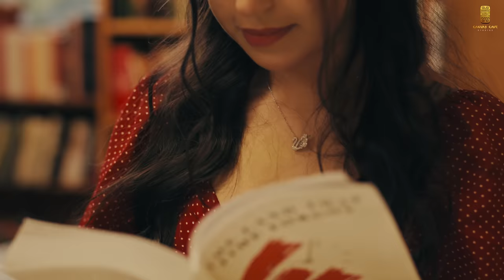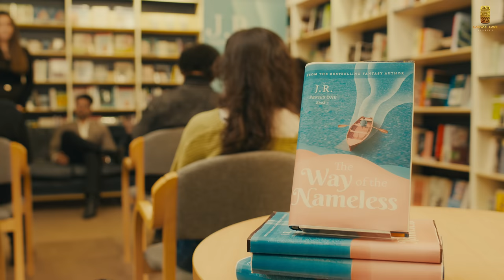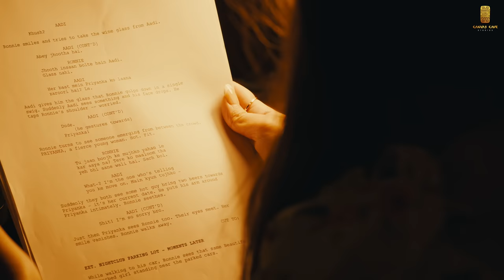Malika - E - Hussan ( Official Video) - Yasser Desai | J Kaur | Gautam Gulati | Canvas Cave Studios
Canvas Cave Studios is releasing it's first song of the year with Yaseer Desai's harmonizing voice merged with Dilwala's pleasent lyrics in the shape of "Malika E Hussan". This melody will leave you in a fairytale and soothing feels.

‘Malika E Hussan’ is a dreamy story created by the director J Kaur  featuring J Kaur and Gautam Gulati, that tells the story of two individuals who are an author and a reader. The story takes beautiful turns when the author is fascinated by the innocent looks and nature of the female protagonist. Eventually this leads the author to convey his fascination in pure form through his passion.

Listen to 'Malika E Hussan' on your streaming platforms!

Singer - Yaseer Desai
Featuring - J Kaur and Gautam Gulati
Lyricist - Dilwala
Composer - Kabir
Poetry - Kanha Kamboj
Director & Producer - J Kaur
Music Producer - Snipr
Mix and Master - MixbyDolce
Flute - Flutepreet
Special Thanks - Baljit Kaur and Rajdeep Kaur

Video By - The Notable Films
Editing - Gobindpuriya
Makeup & Hair Team - Ayesha Muhammad, Sumera Hussain, Manisha Bhandari
Poster Design - MM Designs
Production - Baljit Singh and Sahil Singh
Online Promotions - Baaz Digitals
Label - Canvas Cave Studios